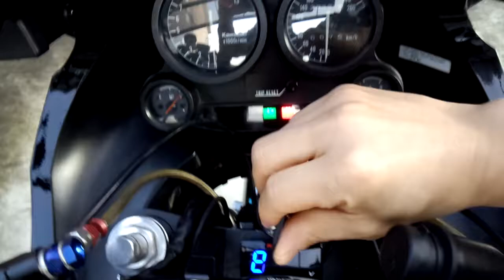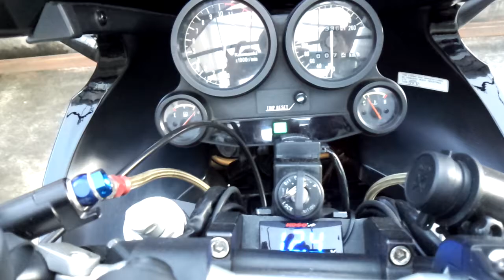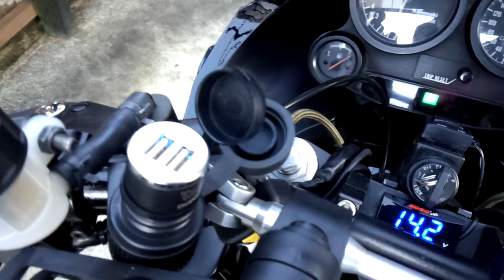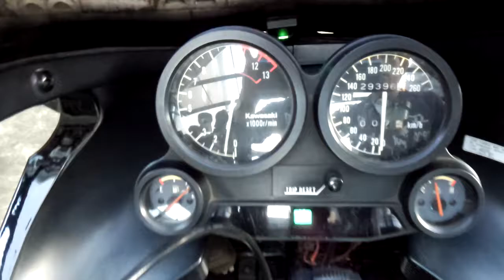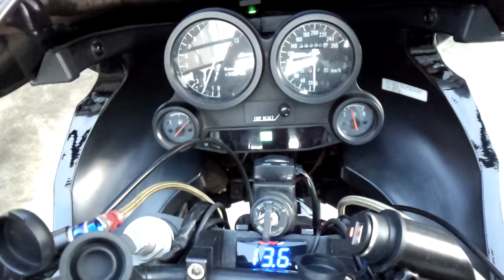GPZ900R グリップヒーター電圧(デイトナ)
1(緑21W)→2(黄31W)→3(橙43W)→4(赤55W)の切替可能。最初5分間はクイックヒート機能(4)が自動的に作動(キャンセル可能)。車載電圧計は実際のバッテリー電圧より0.3V位低い数値ですが、ヘッドライト点灯時の4は電圧的にギリギリです。

GPZ900R A8ヨーロッパ一般仕様 (初度登録年月1991年9月)
車体番号:ZX900A-0580●● (エンジン番号:ZX900AE0612●●)
長さ2220mm/幅780mm/高さ1240mm
車軸間距離1500mm/最低地上高140mm
シート高790mm(純正シート改750mm)
キャスター29度/トレール118mm/最小回転半径2700mm
乾燥重量234kg/装備重量260kg
燃料タンク22ℓ/水冷4ストローク直列4気筒DOHC4バルブ
内径72.5mm×行程55.0mm(総排気量908cc)/圧縮比11.0:1
最高出力108ps/9500rpm
(～A6前期モデルは115ps/9500rpm)
最大トルク8.5kg-m/8500rpm
(～A6前期モデルは8.7kg-m/8500rpm)

改： K&Nリプレイスメントエアフィルター、純正前期用2つ穴エアーダクト、キャブセッティング変更(MJ135/PJ35/PS3回転/JN純正前期用N-27B)、純正輸出仕様サイレンサー(排気口23Φ)、U-KANAYAアルミEXフランジ、モリヤマ手動カムチェーンテンショナー、オイルクーラーレス化(アールズステンメッシュホース)、純正ラジエターステー下部切断、PERFECT POWERリチウムイオンバッテリー、KOSOスーパースリムスタイル電圧計、NGKイリジウムプラグ(DR9EIX)/パワーケーブル、PAMSイグニッションスタビライザー/ヘッドランプブースター、MADMAXスモークテールレンズ、ポッシュZRスモールスモークウインカー(クリスタル)、デイトナ渦穴ホーン/ホットグリップ(ヘビーデューティー4Sn)、デンソーETC(DIU-9300S軽4輪用)、社外シガーソケット(ハンドル左右に各1個)/USB変換アダプター、純正仏壇カラー外装、MRAフロントスモークスクリーン、社外Rフェンダーレスキット、純正シートあんこ抜き張り替え、ツキギトップブリッジ、社外パイプハンドル/ハンドルブレース、アクティブハイスロットル、社外薄型右側ハンドルスイッチ、社外ステンメッシュブレーキ/クラッチホース、NISSIN別体式横型14mmクラッチマスター、マーベラスクラッチプッシュロット、NISSIN別体式縦型19mmFブレーキマスター、社外ウェーブ型Fブレーキディスク、純正ZZR1200流用トキコ4ポットFブレーキキャリパー、社外Fフォークイニシャルアジャスター(上から24mm)、WP不等ピッチFフォークスプリング/リアサス(リザーブタンク付き・プリロード149/165mm・圧側減衰力3/7・伸側減衰力8/11)、純正3J×17インチFホイール(IRC RX-02 120/70-17 空気圧255kpa)、純正3.5J×18インチRホイール(IRC RX-02 150/70-18 空気圧265kpa)、RKドライブチェーン(GV530X-XW 112リンク 金色)、社外スマートフォンホルダー/ドリンクホルダー、